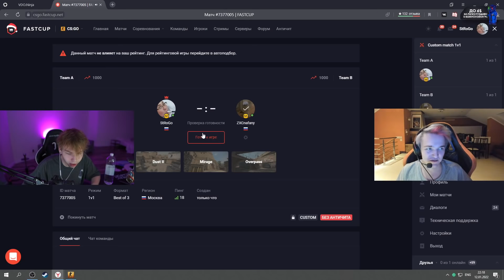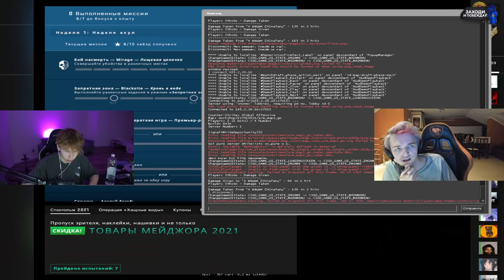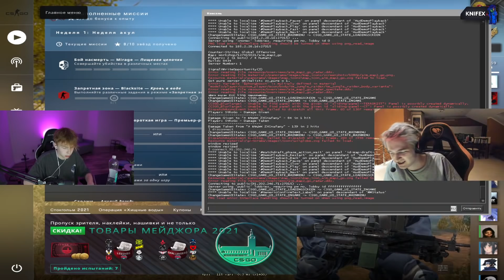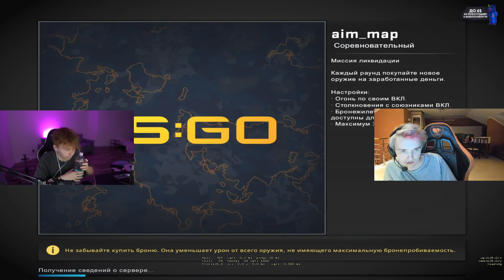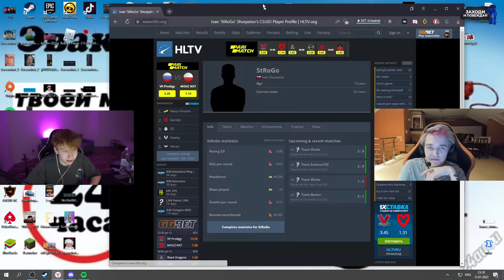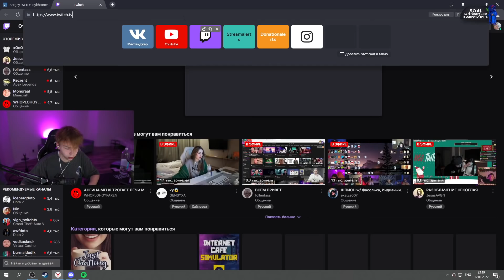ЗАРУБА 1 НА 1 В КС ГО?! НАФАНЯ ПРОТИВ СТРОГО ИГРАЮТ В CS:GO 1 НА 1